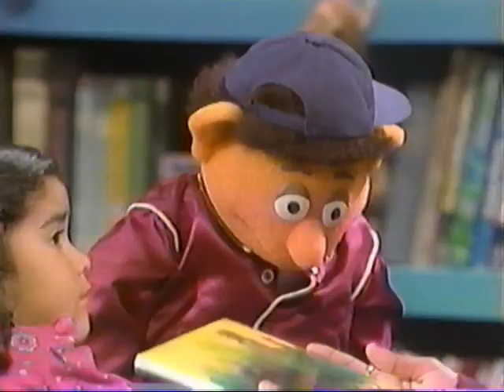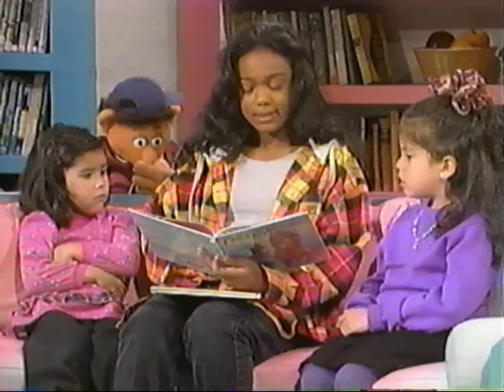Kino's Storytime - Tatyana Ali reads Three Wishes by Lucille Clifton and Illustrated by Michael Hays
Kino's Storytime aired on PBS from 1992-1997, and was all about reading books to young children. Kino the puppet was performed and voiced by Mark Ritts. The reader in this clip is Tatyana Ali.

"There's nothing to beat the plasure of listening to a good story well-told. Join Kino, Mara (Marabina Jaimes) and Lucy (Anne Betancourt) as they welcome celebrities and story readers to share some of their favourite books. It's the perfect way to introduce children to the exciting world of storybooks - helping them to explore, learn, and imagine."